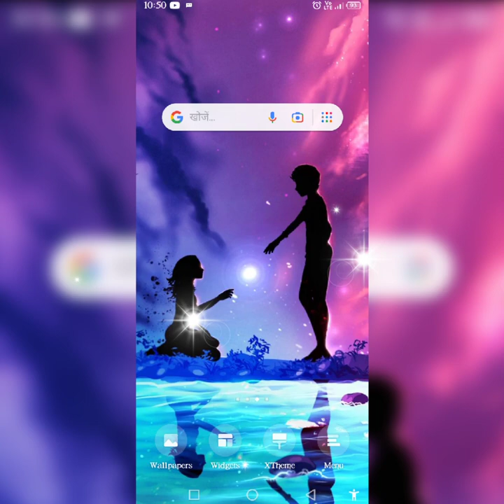New😀 photos Shivam🙅 ke video💞 new part 7,♥️